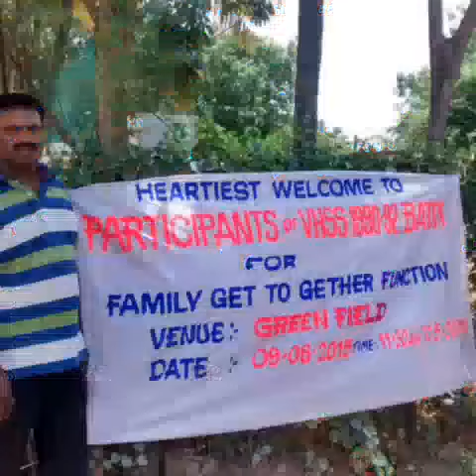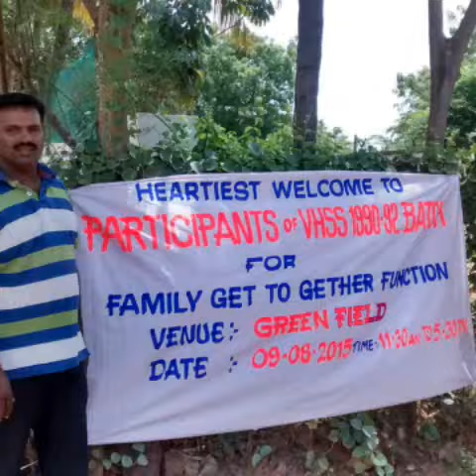VHSS 1990 Reunion at Green Fields